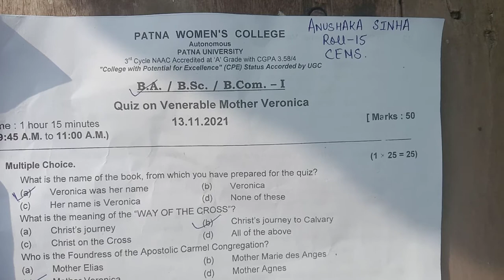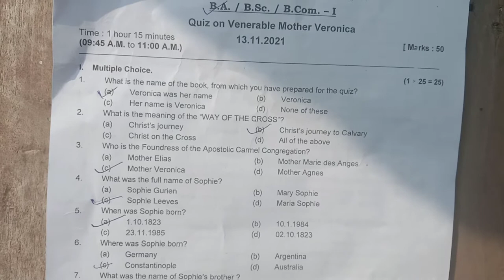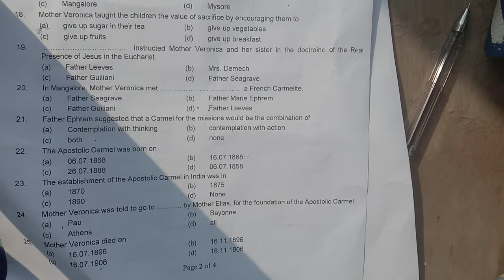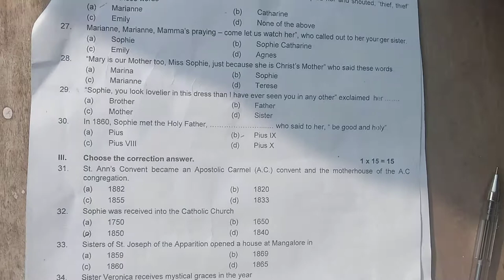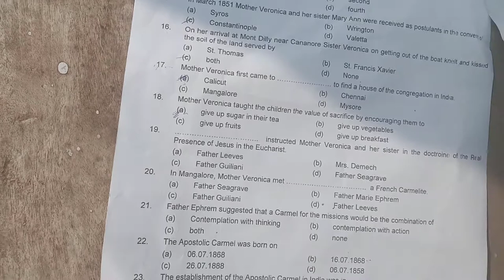Veronica Was Her Name Quiz|Questions Asked in Quiz Competition